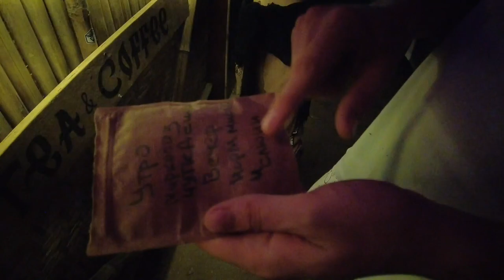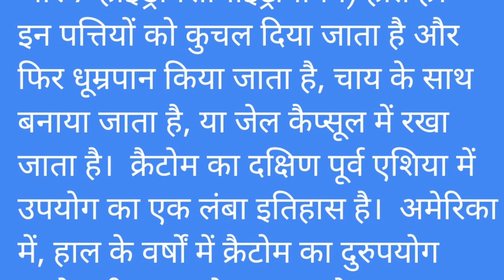गोवा की Russian Party में ये Common बात है | North Goa | Arambol | Trip Foundation